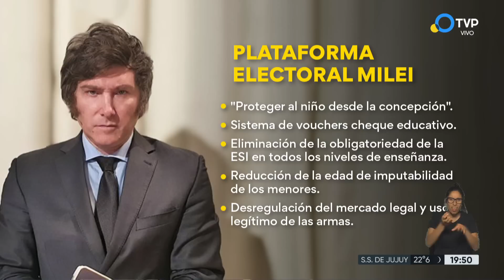El día después de la carta de Cristina Kirchner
Cierre de Edición: "No voy a ser mascota del poder", dijo CFK el martes en una carta dirigida a la militancia. El día después siguieron retumbando las repercusiones. Además, la interna de Juntos por el Cambio sigue al rojo vivo.Y entrevista con Daniel Filmus, ministro de Ciencia, Tecnología e Innovación de la Nación.